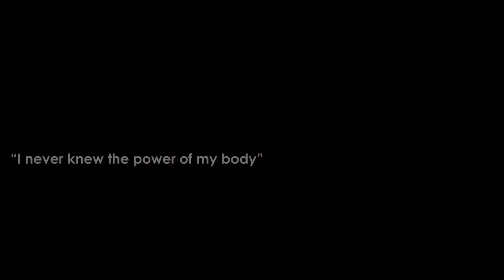Coming Soon: Prenatal Kickboxing Bag Circuit Sneak Peek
Our 30-Minute Kickboxing Bag Circuit class for expecting mommas goes live tomorrow at 5pm! Check it out!